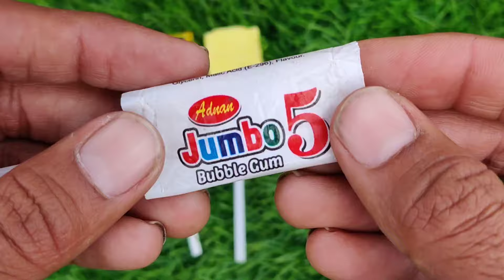Lollipops Unpacking ASMR 🍭 Chupa Chups Big Babol, Alpenliebe Lollipop, Watermelon Lollipop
lollipop candy
asmr chocolate bar eating
kinder joy
lollipop video
all foods
bottle ice
bottle milk
candy mix
candy world
chocolate
hathi raja
ice candy
kahani
kinder
mix candy
multi do
poems